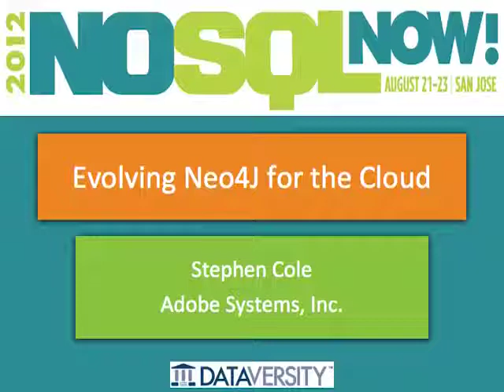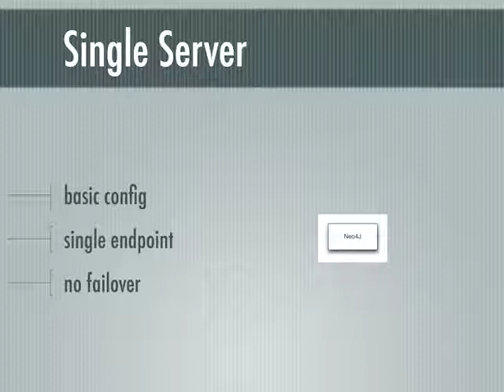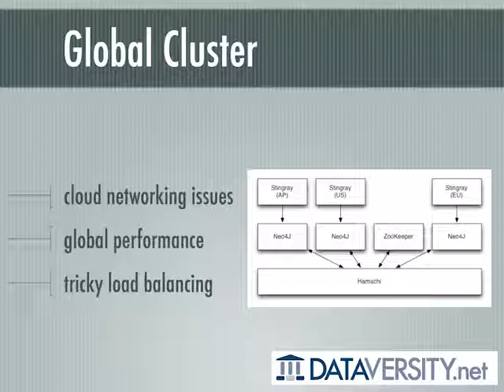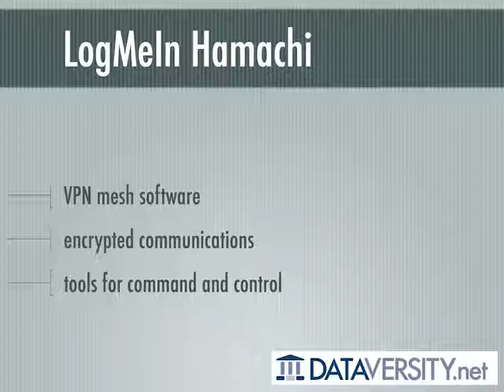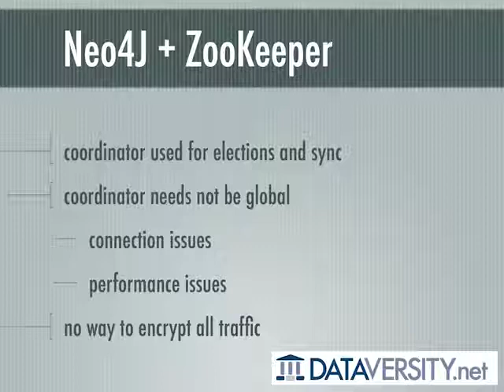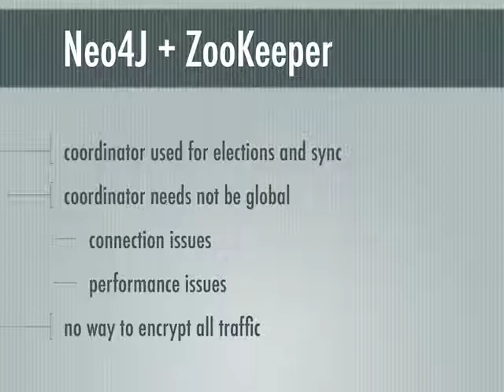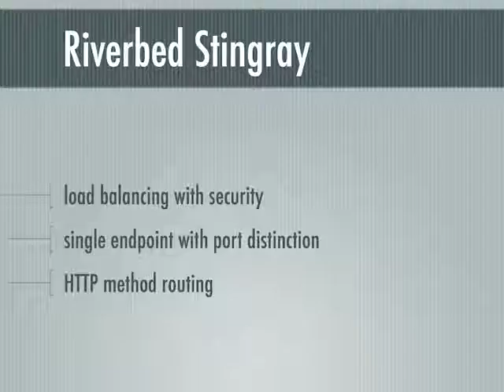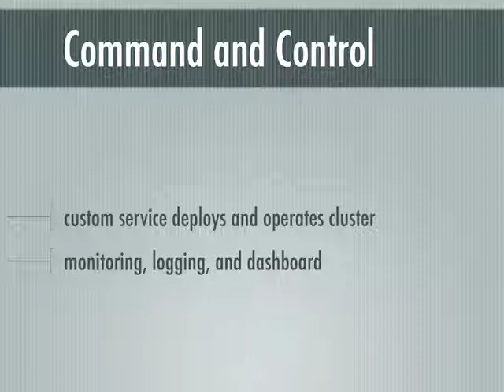Evolving Neo4J for the Cloud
Steve's presentation will cover the challenges and solutions Adobe faced when adopting Neo4J as their graph solution, moving it out of the data center and into the cloud, how Neo Technology worked with Adobe to overcome hurdles and evolve the product, and what putting a truly global cluster into production entailed.